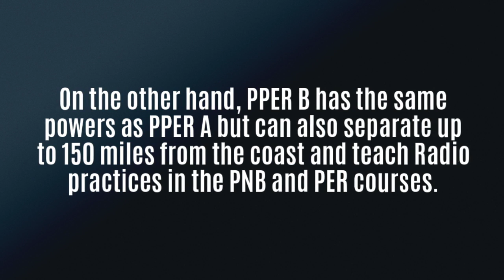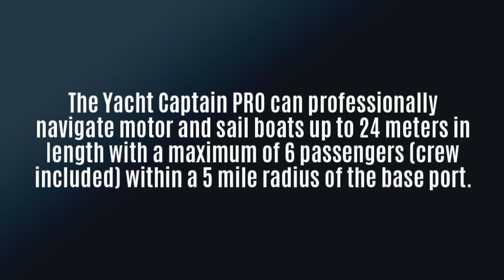Ted Blenkers -What are the differences between the powers of the PPER and those of the Yacht Captain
The PPER A can sail as a professional in motor boats of up to 24 meters in length and up to 60 miles of the coast with 12 passengers (plus the crew), in addition, as for training it can be an instructor of homologated practices of recreational titles : LN, GNP and PER. On the other hand, PPER B has the same powers as PPER A but can also separate up to 150 miles from the coast and teach Radio practices in the PNB and PER courses. The PPER B is obtained by performing an additional STCW General Operator course of the SMSSM.